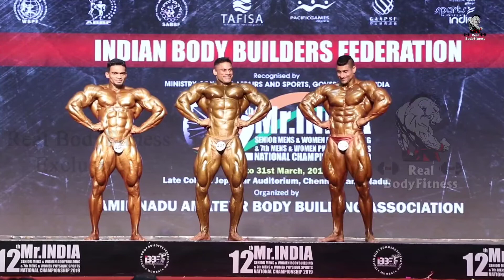Sunit Jadhav Narendar Yadav And Anuj Taliyan Final Comparison For Mr.India Champion of champ.